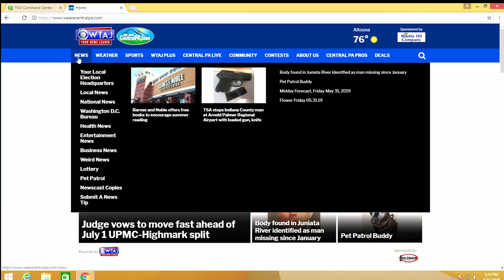Barnes & Nobles offers free books for kids